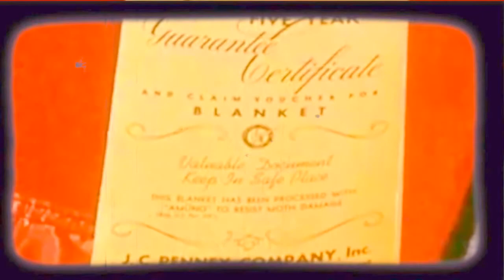Copy of 1950'S FASHION HISTORY PROJECT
This video is about the Fashions of the 1950s. This is an educational video for my junior year History Class. Please feel free to use any part of my video and enjoy the film!